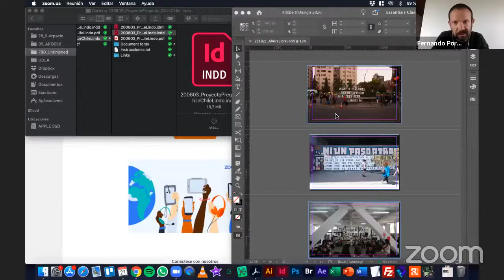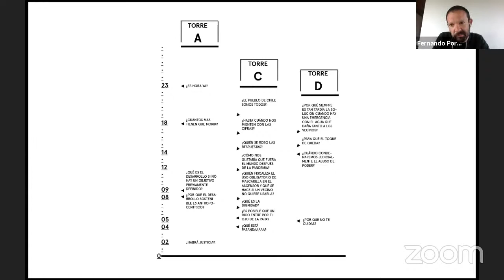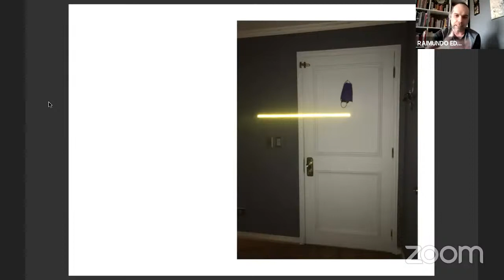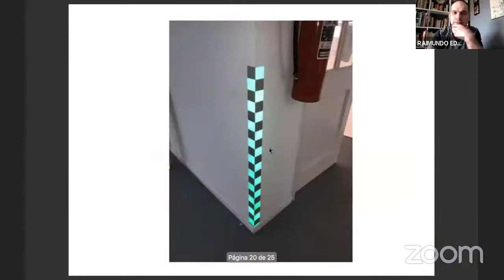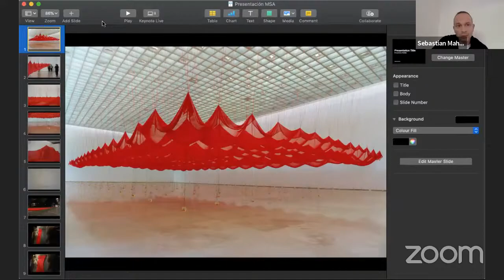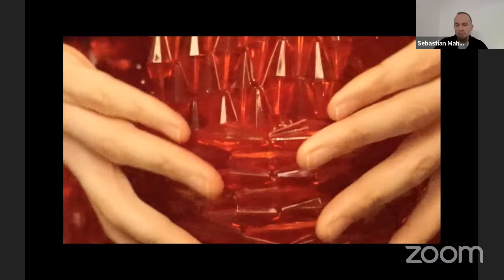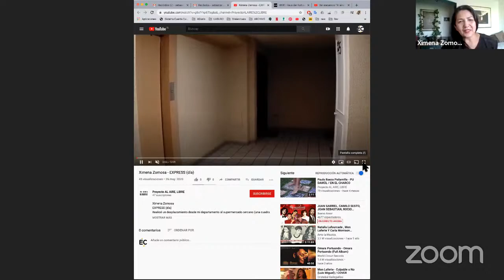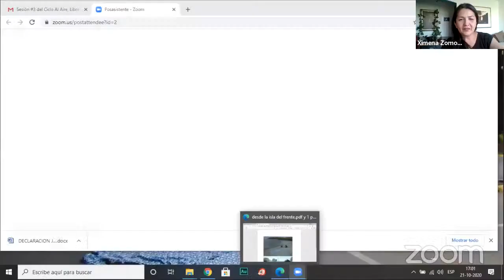3er encuentro "Al aire, libre"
Creado por el curador de arte brasileño Tiago de Abreu Pinto @tdeap junto a la artista chilena Voluspa Jarpa, alaire_libre se realizó en mayo de este año en momentos del inicio de las cuarentenas invitando a pensar en el destino de los procesos sociales cuya manifestación era principalmente callejera, pero enfrentaba un confinamiento que aún nos mantiene en la incertidumbre.

Revisaremos las obras de: Juan Castillo, Ximena Zomosa @ximenazomosa Mil mt2 @milm2stgo Raimundo Edwards @raimundo_edwards Sebastián Mahaluf @mahaluf

Invitada especial que escucha y comenta: Paz Guevara, Investigadora chilena radicada en Alemania.